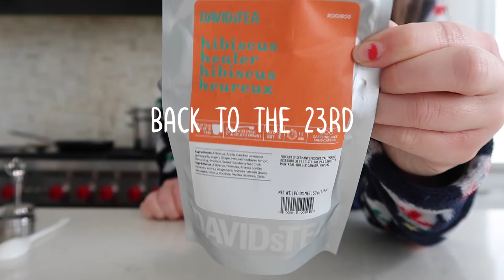merry christmas eve eve 🎄 | vlogmas day 23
Earn cash back while you shop online through Rakuten.ca and get $5 bonus when signing up

1,000 points on Drop using the code k9exn or sign up